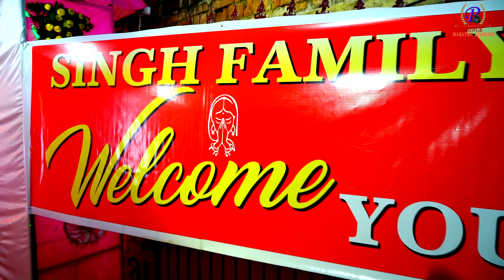||| Pratima Weds Sujeet Wedding highlight D/O: Mr.Shivbahdur Singh